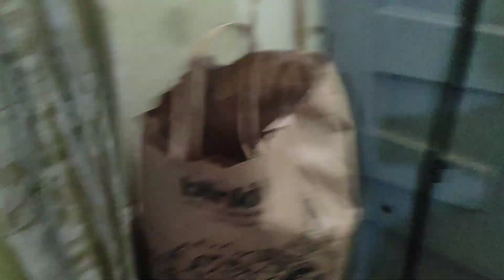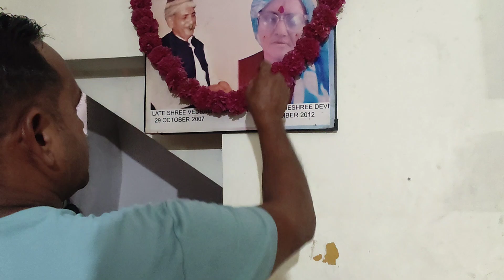shraddh ka 5th din Mummy ji ki Sharad multi lowest saree full routine day ❤️🌅